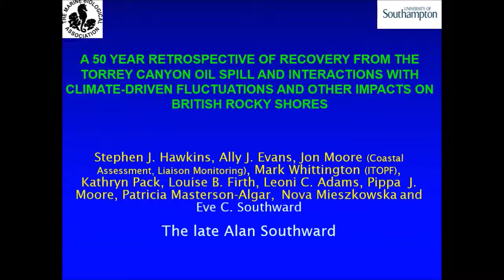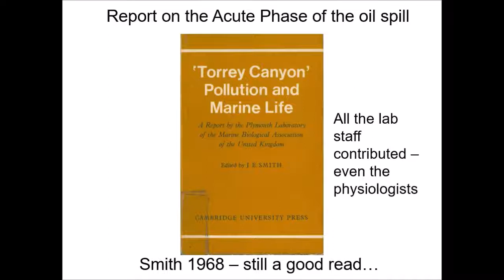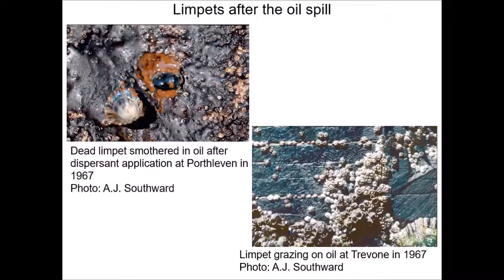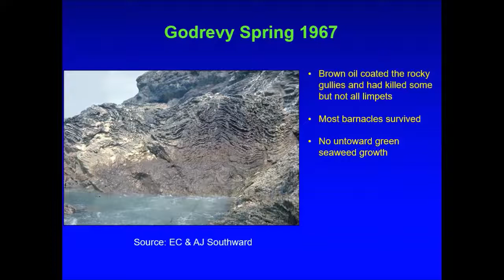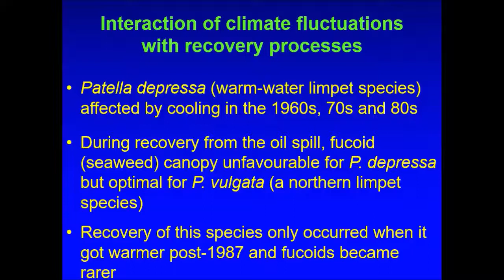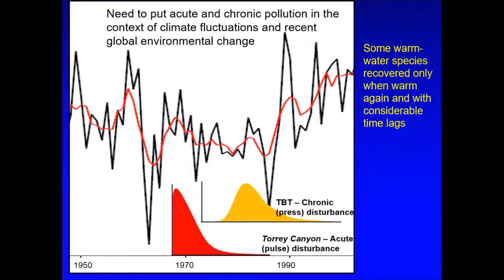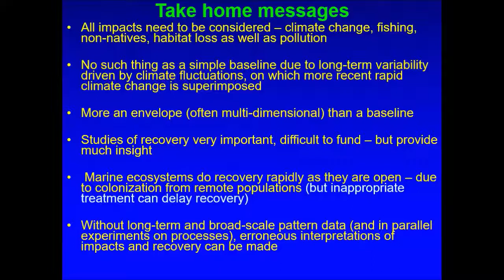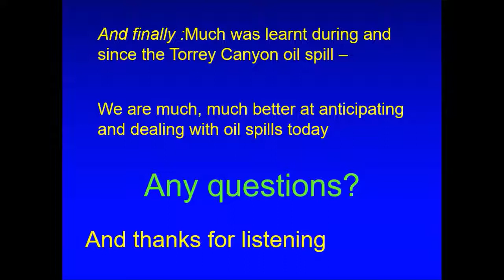Málstofa 31. ágúst 2018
Dr. Stephen Hawkins flytur erindi endurheimt og langtíma sveiflur í stofnum fjöruhettu (Patella) og þara í kjölfar þess að olíuflutningaskipið Torrey Canyon fórst við suðvestur strönd Bretlands árið 1967